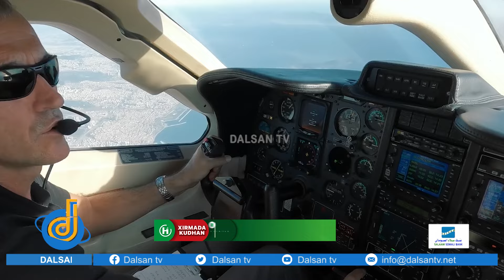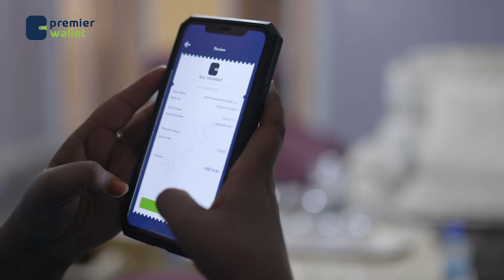Duuliye Turkish ah oo geeriyooday isagoo duullimaad ku jira